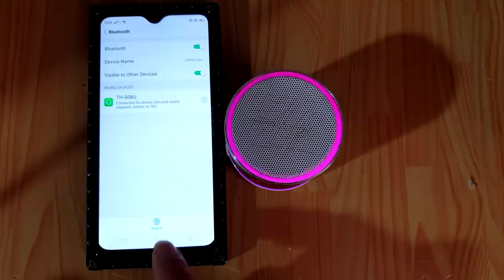Restoration Mini Speaker Look like old | New again after restoration